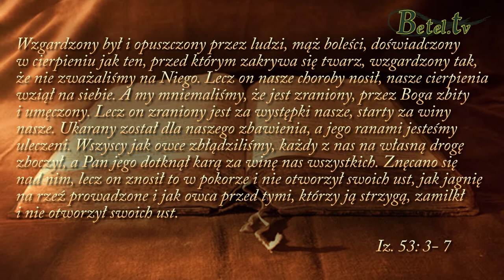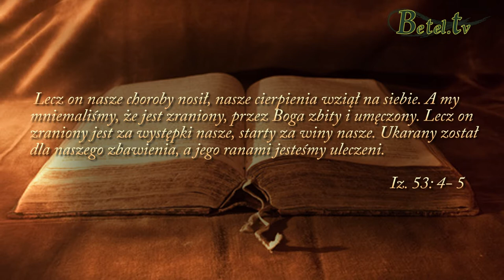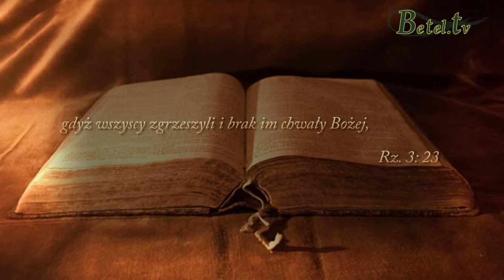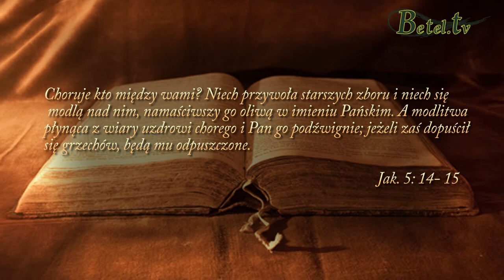Tam na wzgórzu....- pastor Marek Tomczyński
Film zawiera dokończenie świadectwa przez Ewę i Marka Tomczyńskich oraz wykład